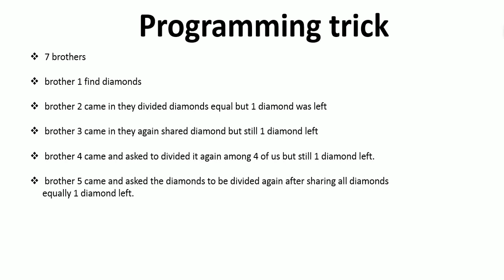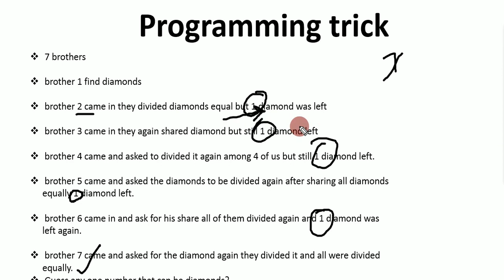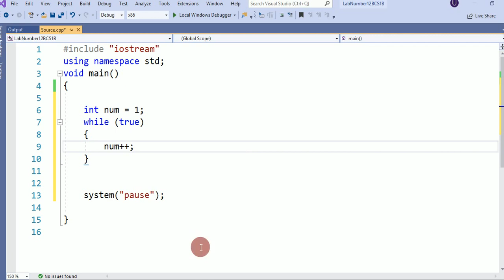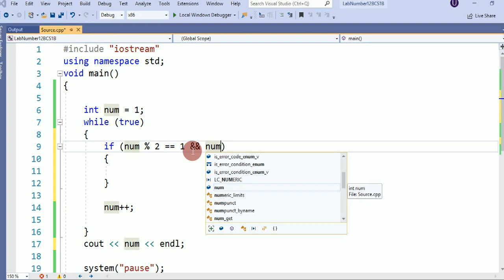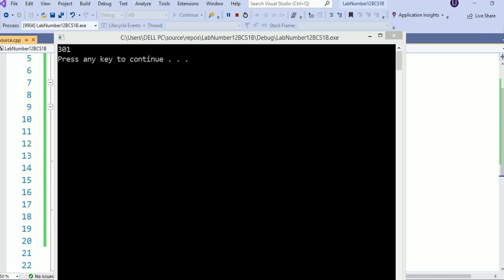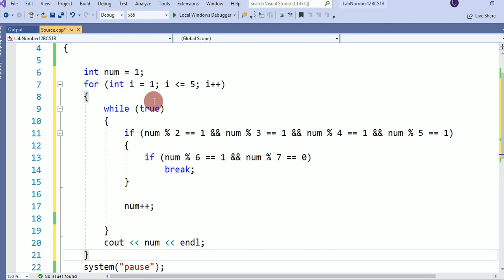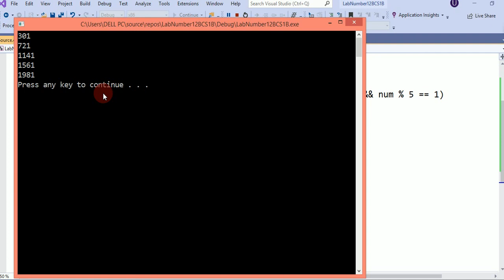Loop C++ | Nested Loop|Week 9 Part 6